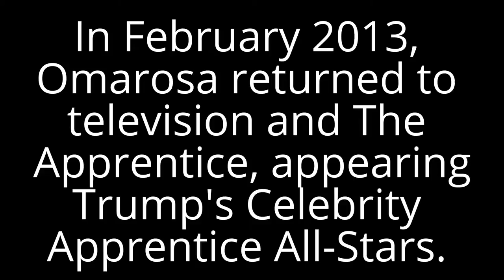Omarosa Manigault Biography in short and rare photos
Omarosa is an American reality game show and reality show personality